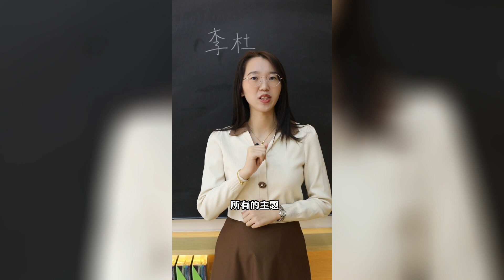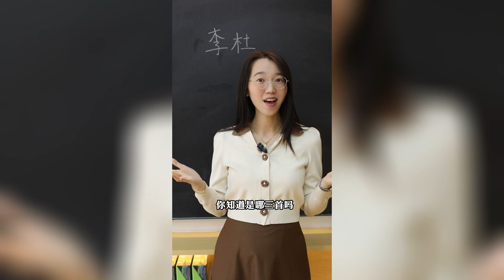杜甫对李白的崇拜的程度居然这么深？｜李白｜中国文化｜中文学习｜诗词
杜甫对李白的崇拜的程度居然这么深？